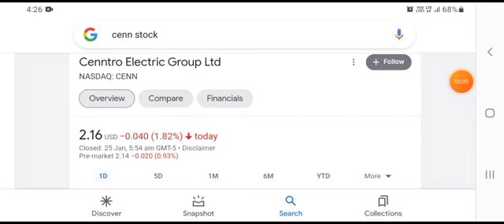NAKD Stock Will Make Millionaires! ( NAKD Stock Analysis ) |Naked Brand Group Stock Price Prediction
cenn stock forecast,
cenn stock news,
cenn stock price,
cann stock,
cnn stock discussion,
fcel stock,
fcel stock analysis,
fcel stock predictions,
fcel stock news,
fcel stock forecast,
fcel stock news today,
fcel stock today,
fcel stock price target,
ocean stock footage,
ocean stock,
ocean stock video,
ocean stock footage free,
ocean stock plugins,
digitalocean stock,
golden ocean stock,
plastic in ocean stock footage,
cnn stock prediction,
cnn stock price target,
can stockx be trusted,
can stockx sell fake,
can you trust stockx ps5,
can you return stockx shoes,
stockx can't verify address,
stockx can't verify payment,
1 cent stocks,
1 cent stocks on robinhood,
stocks under 1 cent